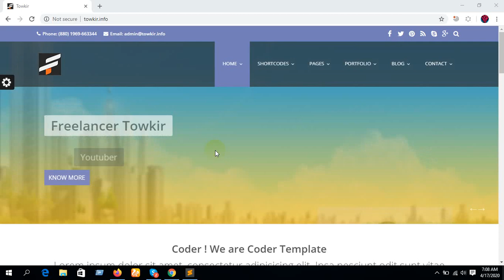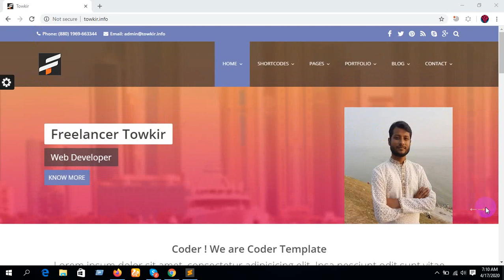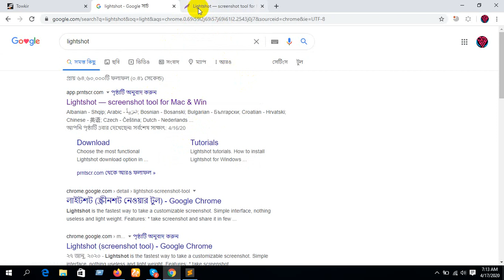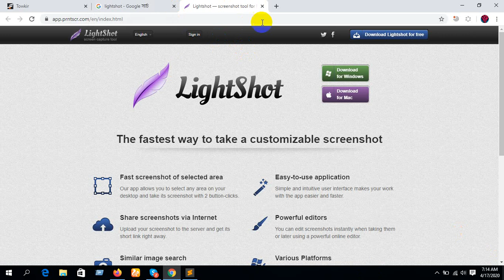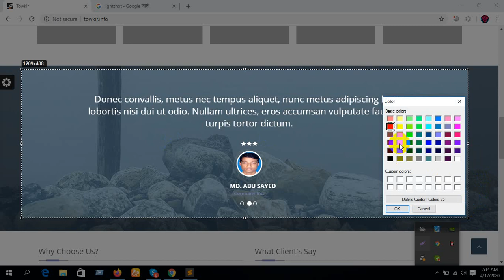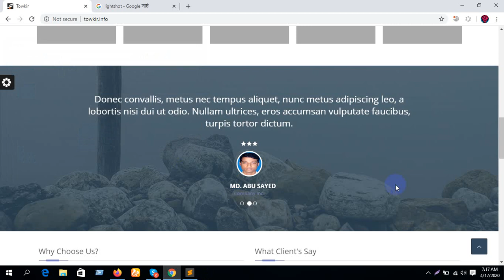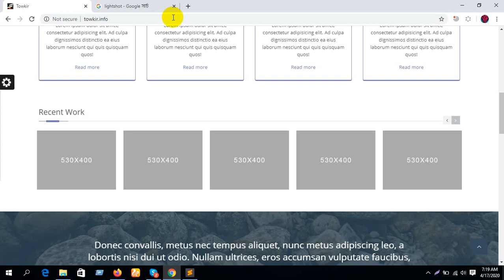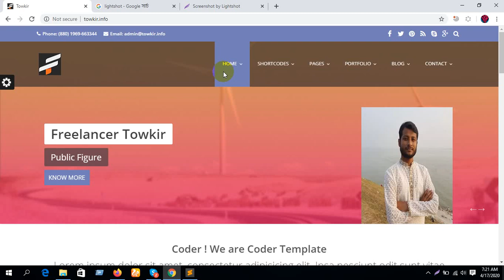How to use lightshot (Bangla)